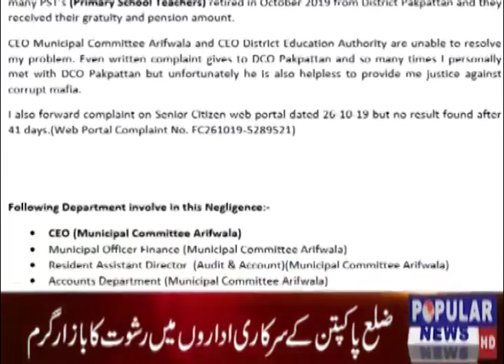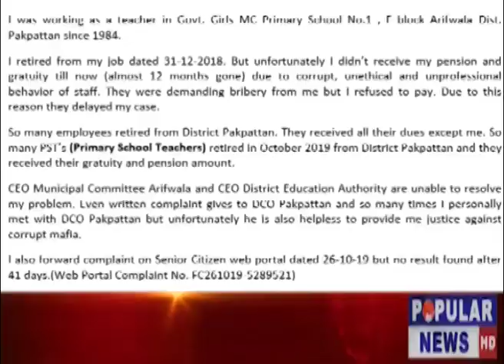Welcome to the Official Popular Tv News YouTube channel.